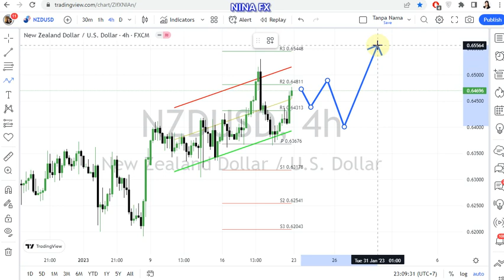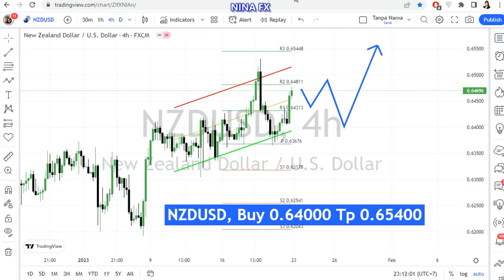NZD USD Weekly Technical Analysis for January 23-27, 2023 by Nina Fx